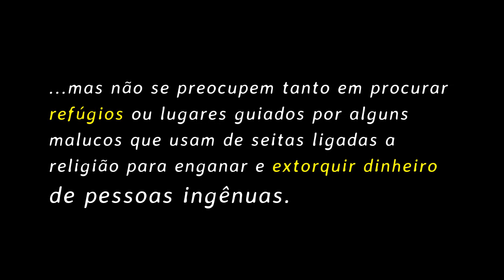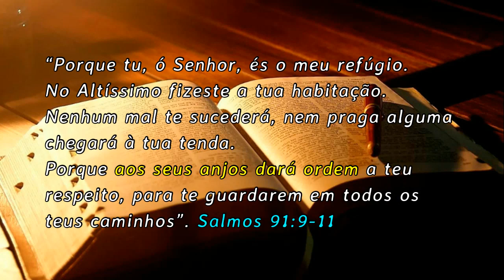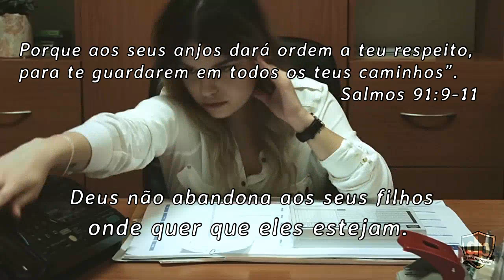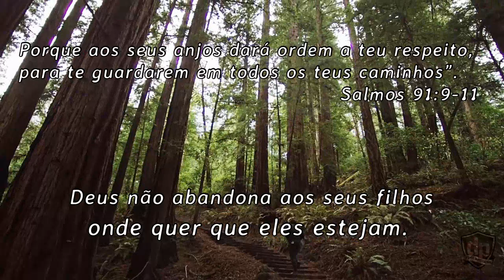REFÚGIOS E ESTOQUE DE ALIMENTOS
Existem algumas pessoas ligadas à religião, leigos e inclusive alguns padres que incentivam pessoas a procurarem
refúgios e fazer estoques de alimentos.